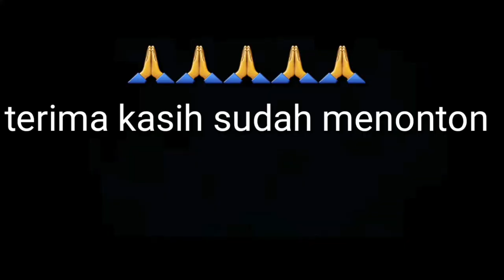Mancing lele di tempat ini sampai putus 2X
Mancing lel di tempat ini sampai putus 2 kali senarnya.mancing tempat air  nya jauh di bawah strike ikan lele sampai putus, strike lagi sampai atas jatuh,